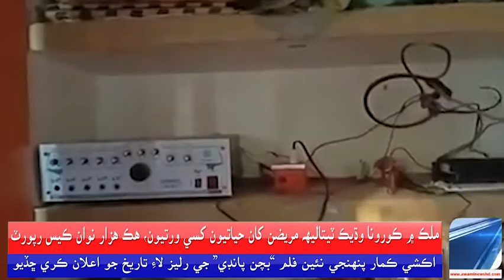ڪنب ۽ آس پاس ۾ چوريون روز جو معمول بڻجي ويون